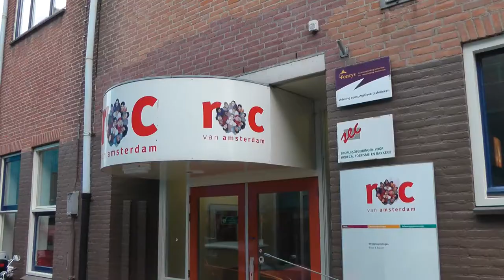แกะสลักแตงโมลายกุหลาบ UTK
อาจารย์ชญานิตย์แกะเพื่อตกแต่งฉากมอบประกาศนียบัตร งามวิจิตรตระการตา ในโครงการฝึกอบรมทำอาหารไทย 5-7 ก.ค. 2011 ณ ROC van Amsterdam ครั้งที่ 4 จัดโดยสถานทูตไทย กรุงเฮก คณาจารย์ ผศ. สุดาพร ทิมฤกษ์ อ.มล. อุบล ดีสวัสดิ์ ผศ. ชญานิษฐ์ พราหมเภทย์ จากมหาวิทยาลัยเทคโนโลยีราชมงคลกรุงเทพ มีผู้เข้าร่วมกว่า 50 คน